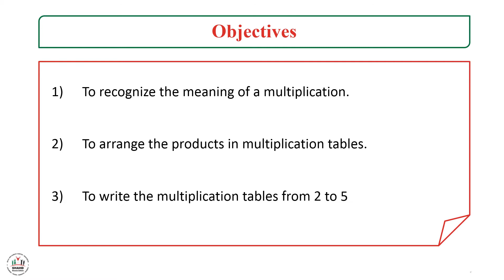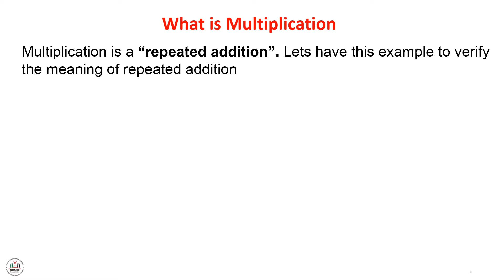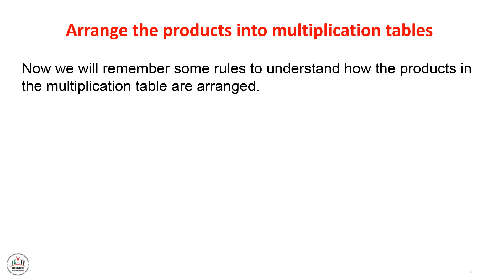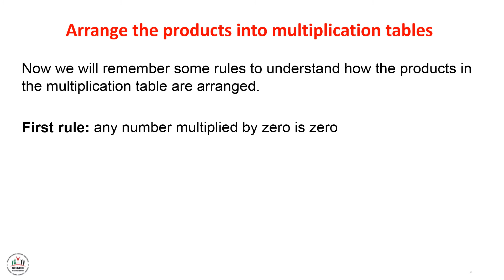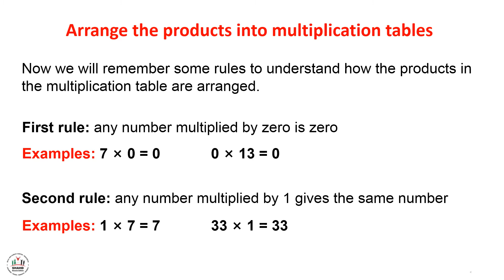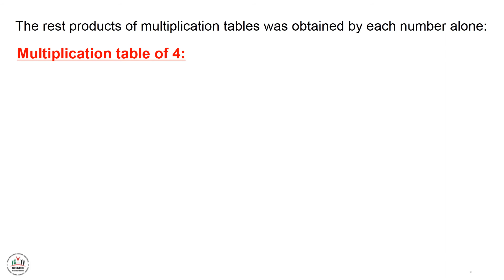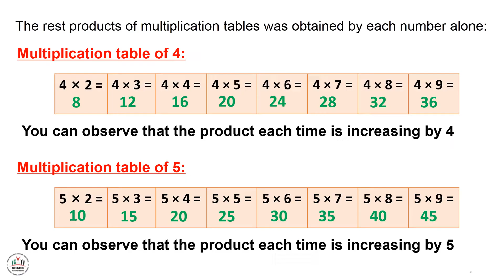Ibda3 - GR3 - Math - Multiplication Table Part 1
Lesson Objectives:
1) To recognize the meaning of a multiplication.
2) To arrange the products in multiplication tables.
3) To write the multiplication tables from 2 to 5.